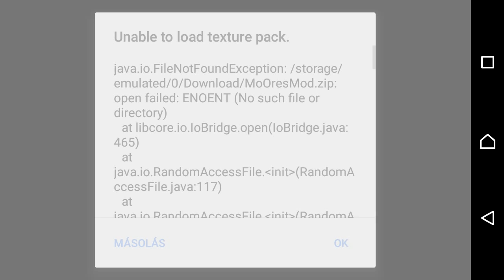Modos minecraft pe pistivel